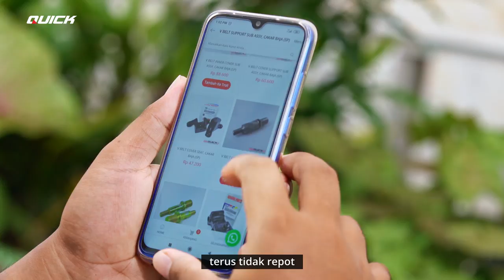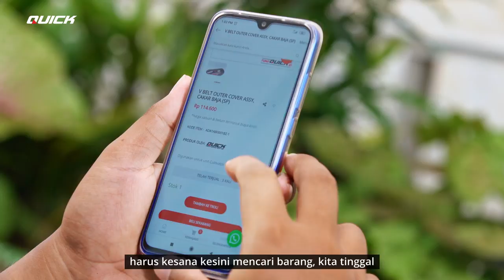MAU TAU RAHASIA CULTIVATOR QUICK CAKAR BAJA AWET? | YA BELANJA SPAREPART ORIGINAL DI TOKOQUICK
Kenapa harus menggunakan spare part traktor asli? Dengan menggunakan spare part asli, keamanan mengoperasikan traktor atau cultivator akan lebih terjamin karena kualitas spare part yang terpercaya.

Tidak hanya itu saja, menggunakan spare part asli juga mampu bertahan lebih lama daripada yang bukan asli/genuine. Karena mampu bertahan lebih lama, dengan menggunakan spare part asli maka akan lebih irit dalam hal perawatan.

Seperti halnya Pak Bos Iswantoro pelanggan Toko Quick yang selalu menggunakan sparepart asli untuk cultivator cakar baja miliknya. Untuk cari yang asli cukup gampang kok Pak Bos. Pak Bos Iswantoro selalu membeli sparepart dari Toko Quick cukup dari rumah menggunakan smartphone. Tinggal bayar dari rumah barang akan segera dikirim langsung ke rumah.

Beli sparepart aman, barang asli dan terpercaya. Yaa beli di Tokoquick.id saja Pak Bos :D